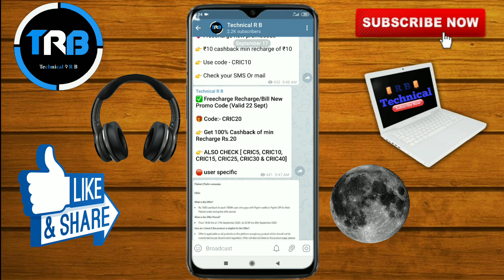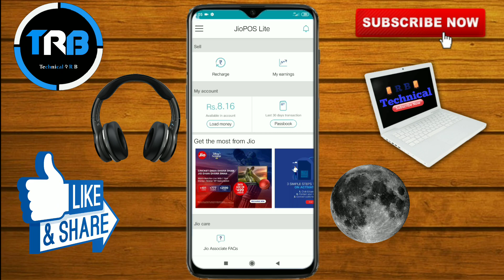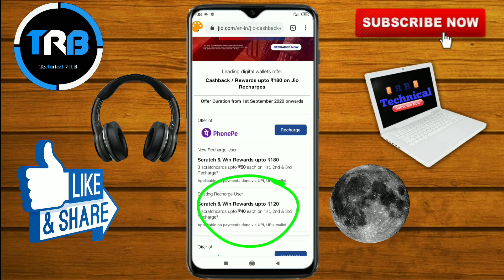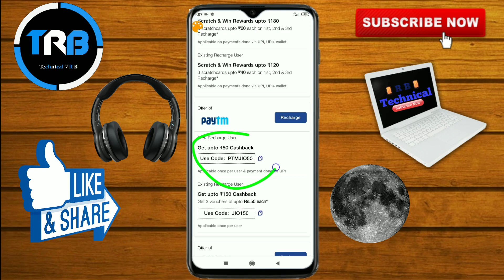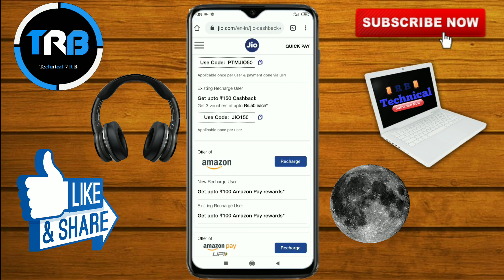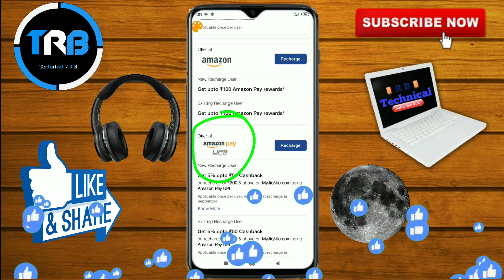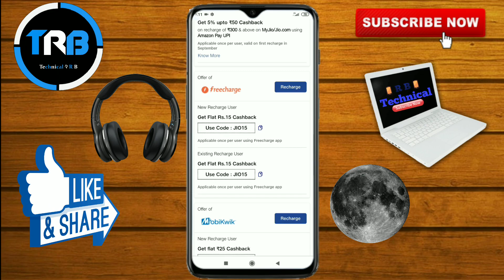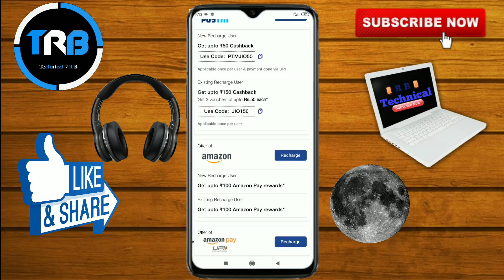Jio All New Recharge Cashback Offer | Jio September Recharge Offer | Jio Free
if This Link Not Work Now You Can Go in Telegram App And Search 👉  RBTechanical

Follow me 😍

Thanx U Guys Watching For This Video & giving Ur Valuable time 🤗

 Hope U Enjoyed Video See U In Next Insane Video

1. Technical R B

Jio today Offers,
today recharge offer, free Recharge Offer,